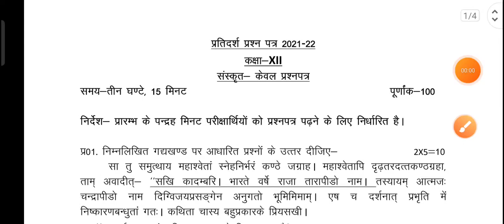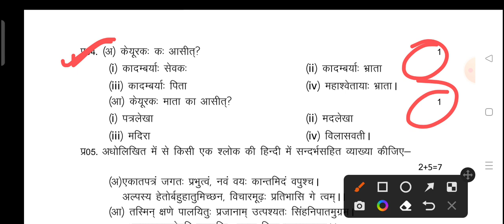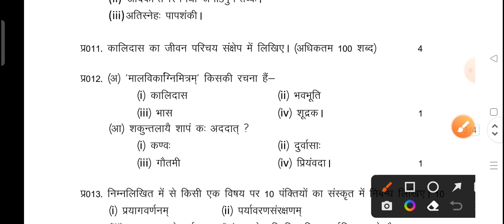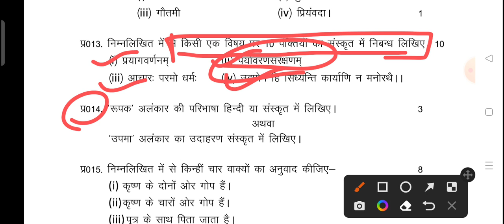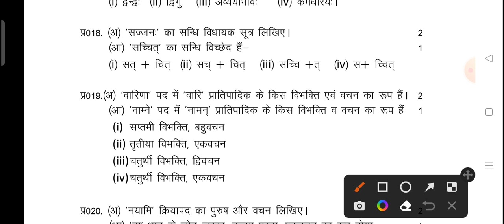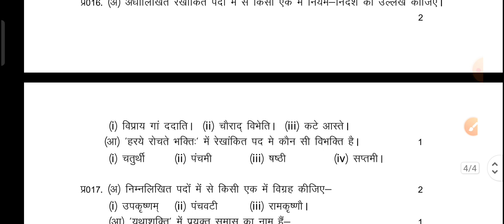class 12 sanskrit|| class 12 sanskrit model paper 2022कक्षा 12 संस्कृत पेपर| up board sanskrit 12th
कक्षा 12 संस्कृत पेपर
12th model paper 2022
class 12 sanskrit model paper 2022 up board
class 12 sanskrit model paper
up board sanskrit class 12
12th संस्कृत मॉडल पेपर 2022
यूपी बोर्ड संस्कृत मॉडल पेपर कक्षा12
class 12sanskrit
संस्कृत मॉडल पेपर कक्षा 12
How many chapters are there in Sanskrit class 12?
Is Sanskrit a written language
9 अप्रैल sanskrit model paper